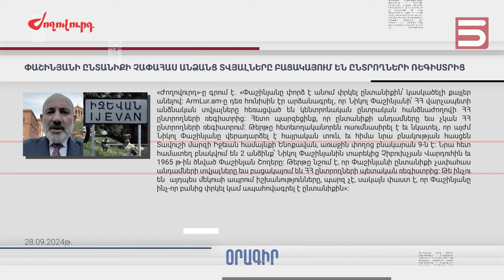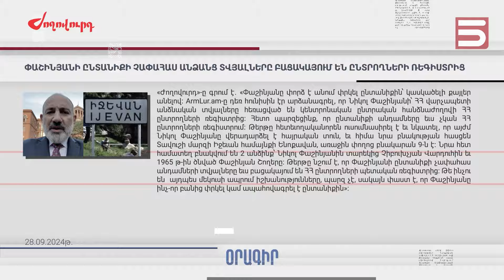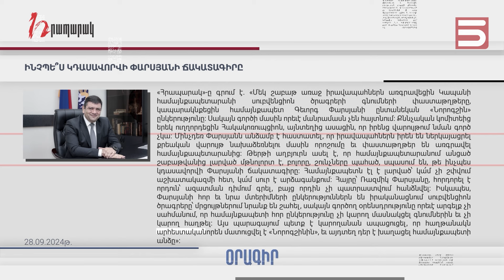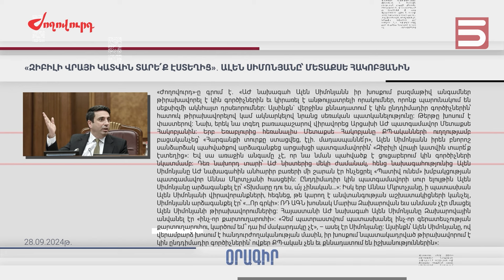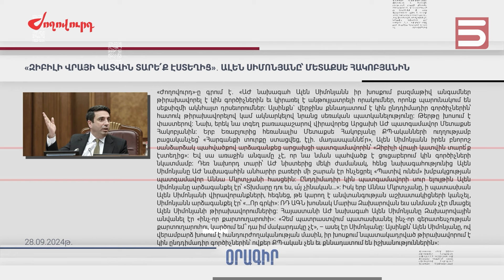Մամուլի տեսություն 28.09.2024